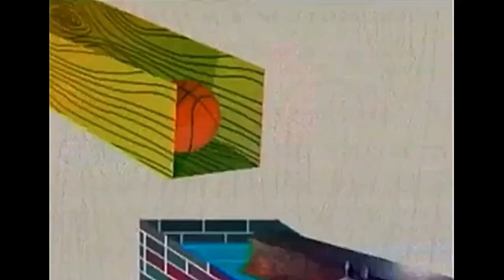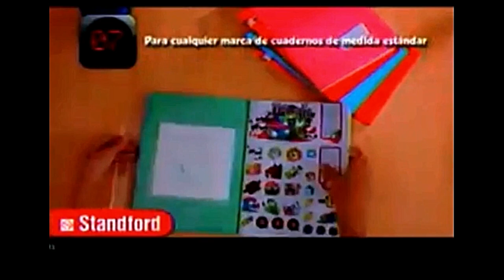Tandas Comerciales Cartoon Network (Febrero 2012)